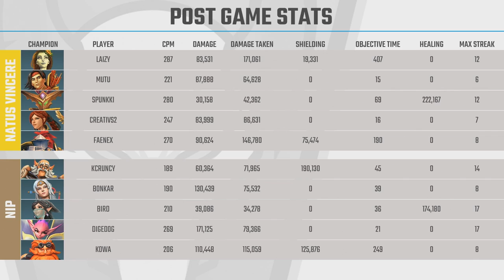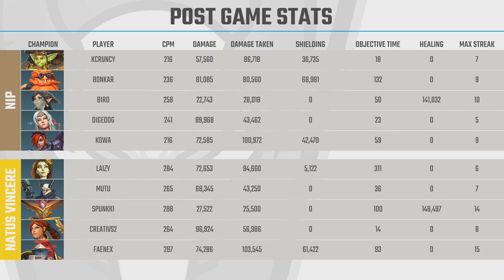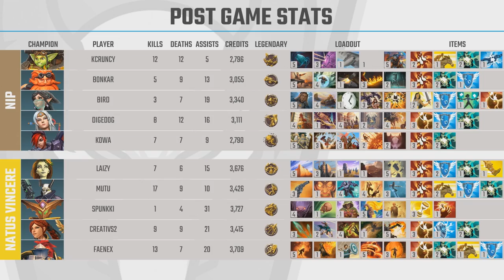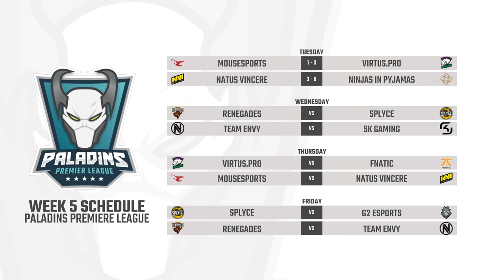Paladins Premier League - Fall 2018 - Natus Vincere vs Ninjas In Pyjamas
Paladins Premier League - Fall Split - Week 5

Game 1 - 3:22
Game 2 - 27:01
Game 3 - 39:39